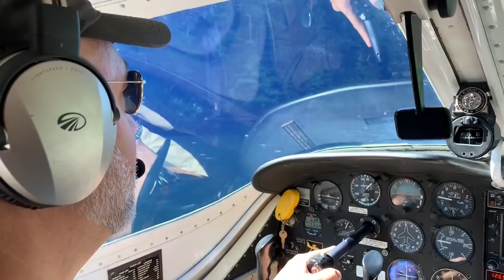Lake Isabel approach in a Lake Renegade 250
Lake Isabel, Washington approach in Lake Renegade 250 amphibian. We stayed on the step and reversed direction on the water but the video ended before the turn started.
More pics and vids on instagram @MegaforceAdventureMobile